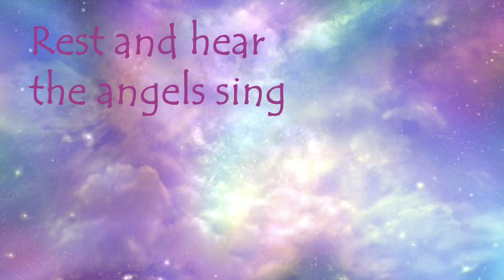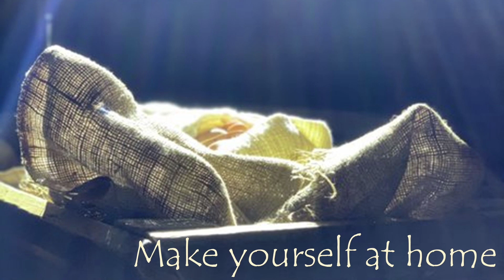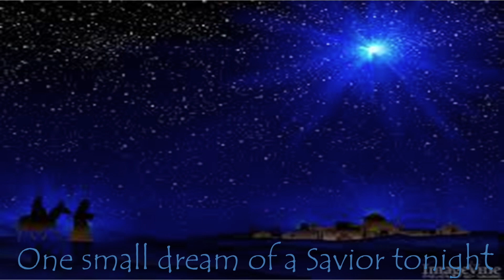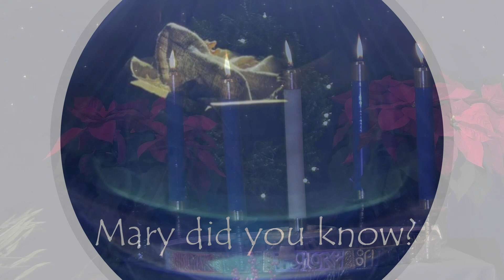Christmas Eve December 24, 2020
Christmas Eve Worship at 10pm from Christ Lutheran Church in Blaine, MN. Preaching by Pastor Kent Lee.